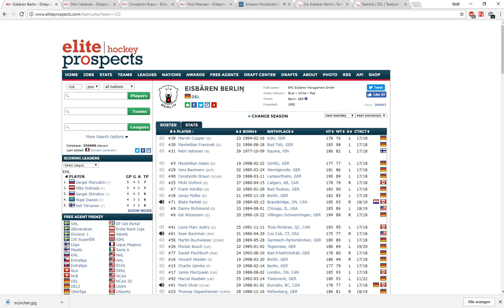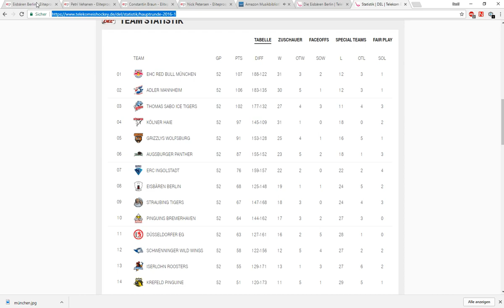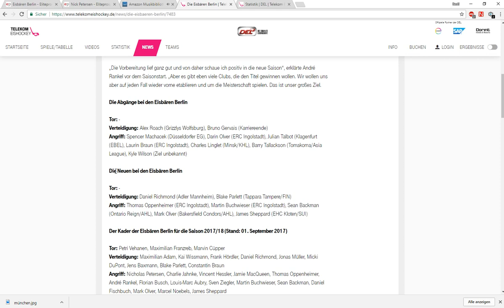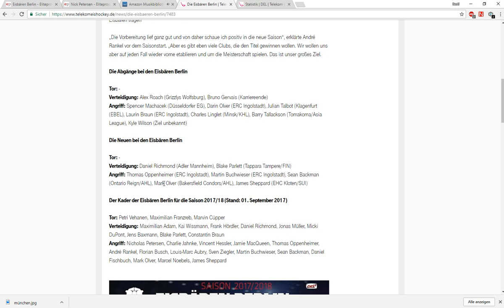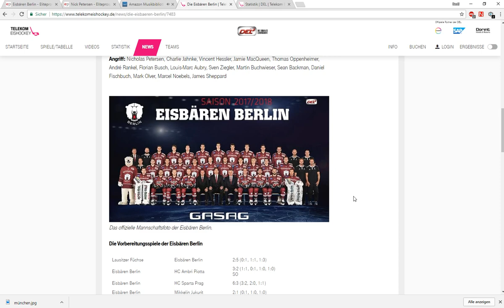DEL Teamcheck Eisbären Berlin Saison 2017 / 18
*Fehler bei 3:36 !!! Berlin hat mit 7:2 gewonnen gegen Dresden. Es wurde auf der Telekom Seite falsch angezeigt!

Wir gucken uns den Kader und die wichtigsten Spieler an!
Was ist letzte Saison passiert?
Was ist bisher passiert? (Vorbereitungsspiele)
Wo sind die Eisbären in der neuen Saison "anzusiedeln"?